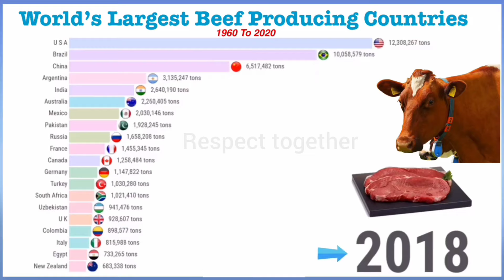World's Largest Beef Producing Countries 1960 To 2022 | Top meat producing countries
Richest Football Clubs In The World 2010 To 2022 | Top 10 richest football clubs in the world